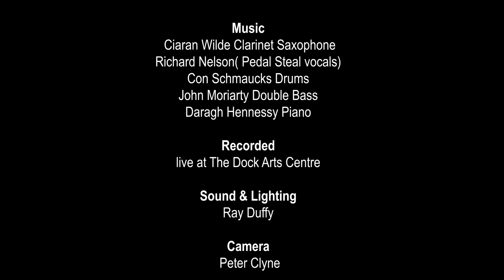The Ciaran Wilde Quartet with special guest Richard Nelson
While we can't invite you into the building for music we can still provide you with high quality shows. We recorded a great night of Jazz for you to enjoy live here at The Dock with The Ciaran Wilde Quartet with special guest Richard Nelson.

The group  perform jazz music from the American Songbook compositions by Charlie Parker, Horace Silver  Carlos Jobim, Kenny Burrell, Van Morrison. It's a perfect mixture of Jazz, Blues and Latin music for your listening pleasure performed by some of Irelands finest and respected Jazz musicians!

Ciaran Wilde Clarinet Saxophone Richard Nelson (Pedal Steal vocals) Con Schmaucks Drums John Moriarty Double Bass Daragh Hennessy Piano